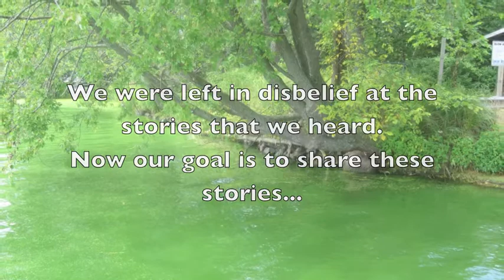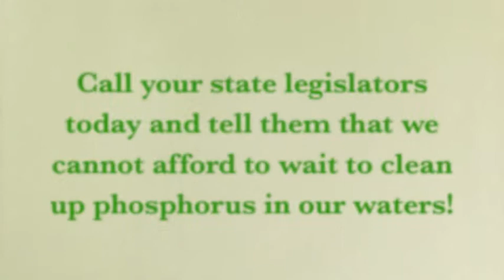Peggy's Story: Getting sick of phosphorus pollution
Last week Clean Wisconsin visited the lakes of Tainter and Menomin. Every year they're impacted by toxic blue-green algae. We were left in disbelief at the stories that we heard. Now our goal is to share these stories... Today we bring you an interview with Peggy McAloon, a resident of Lake Tainter.